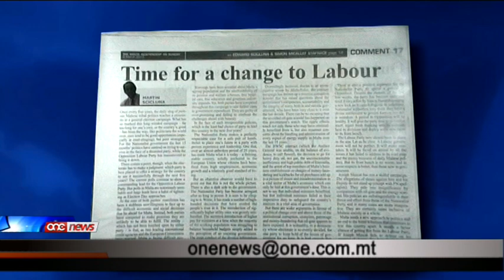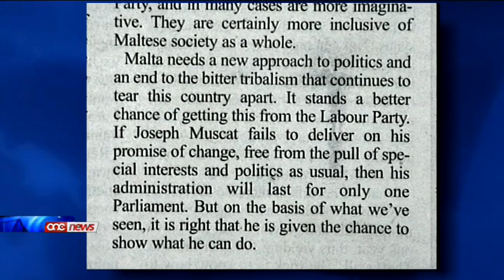Wasal iż-żmien għal gvern immexxi minn Joseph Muscat - Martin Scicluna.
Martin Scicluna, eks Konsulent tal-Prim Ministri Alfred Sant u Eddie Fenech Adami fil-qasam tas-sigurta' u d-difiza u Konsulent tal-Gvern prezenti fil-qasam tal-immigrazzjoni illegali, jghid li wasal iz-zmien li pajjizna jkollu Gvern immexxi minn Joseph Muscat. F'artiklu fil-gazzetta The Malta Independent on Sunday, Scicluna jikteb li pajjizna ghandu bzonn tmexxija li ggib fi tmiemha l-firda li taqsam lil Maltin u lill-Ghawdxin minn nofs u jzid li din it-tmexxija jista' joffriha l-Partit Laburista mmexxi minn Joseph Muscat.